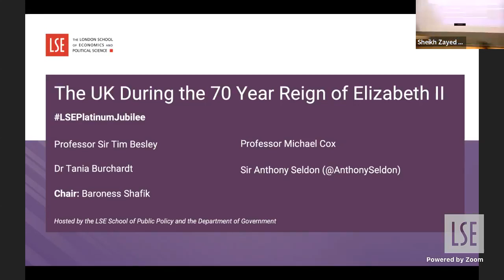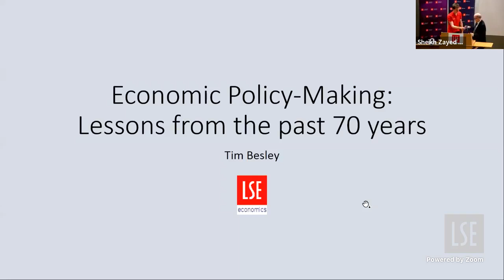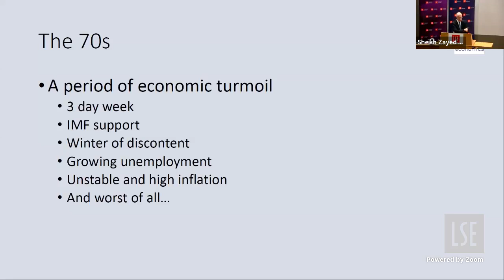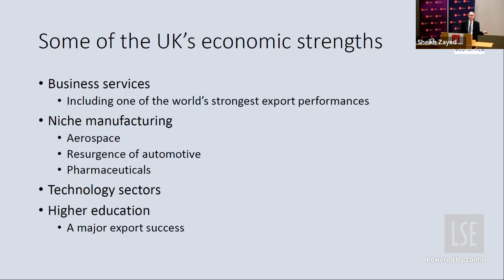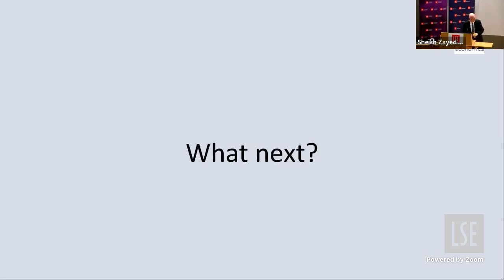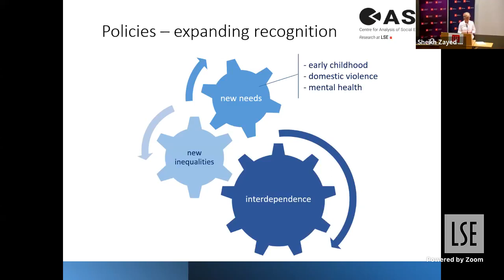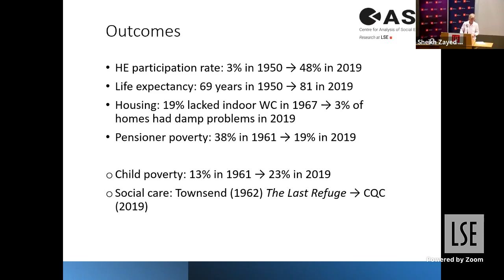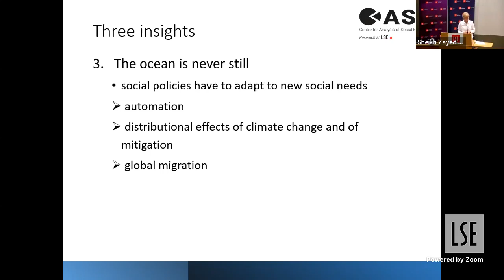The UK During the 70 Year Reign of Elizabeth II | LSE Online and In-Person Event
The Queen’s Platinum Jubilee occurs during a period of remarkable social, economic and political upheaval, both in the UK and globally. This event explored how the UK has changed during the 70 years of the Queen’s reign and considered how the UK’s: economy, government and politics, social policy and foreign relations have evolved between 1952 and 2022.

Speakers:
🔴 Professor Sir Tim Besley
🔴 Dr Tania Burchardt
🔴 Professor Michael Cox
🔴 Sir Anthony Seldon

Chair:
🔴 Baroness Shafik

Featured image (used in thumbnail with watermark added): Photo by WikiImages on Pixabay